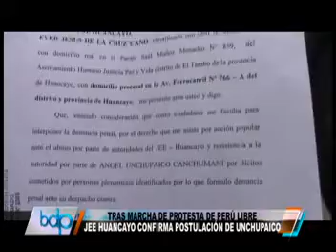JEE HUANCAYO CONFIRMA POSTULACIÓN DE UNCHUPAICO